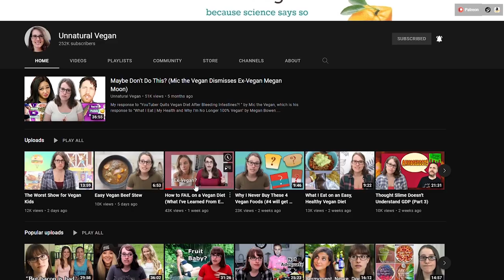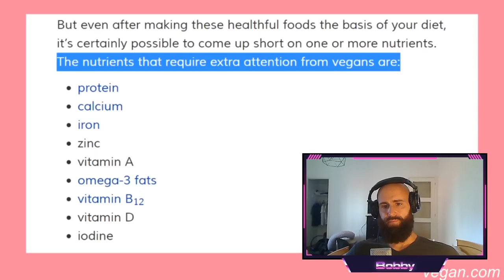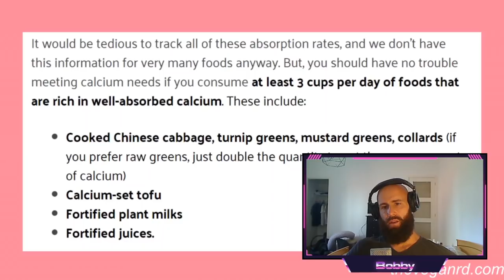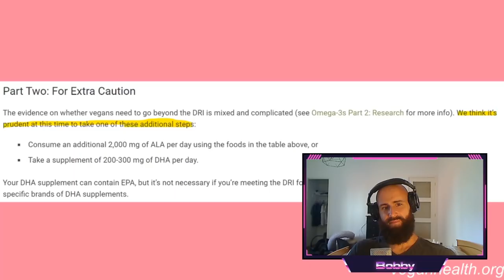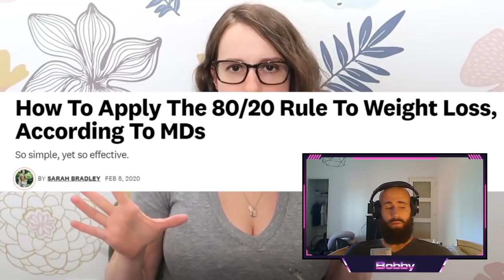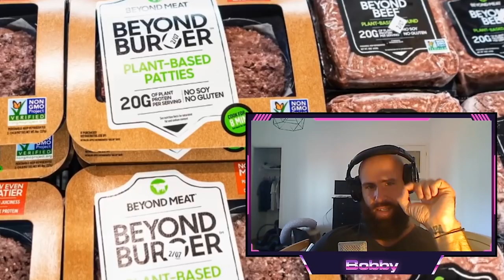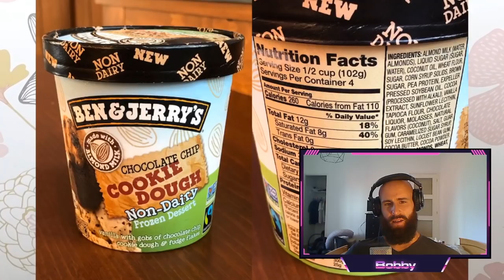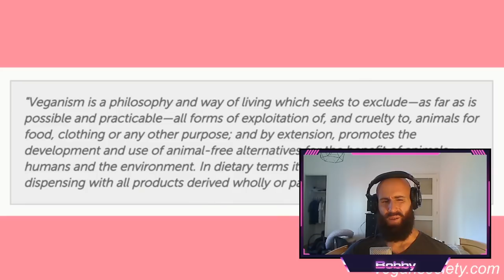Unnatural Vegan : YOU DID IT WRONG AGAIN !!!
Unnatural Vegan says you did it wrong AGAIN. Vegan YouTubers are in Denial since Carnivore / Keto  / Primal Dieters and Ex-Vegans came out and debunked every single claim the plant-based gurus made. In this video, she tries to rationalize again how all the Ex-Vegans lie and simply overprioritize nutrition. In the end, she recommends you simply shut your brain off and eat Plant-based Junkfood. RECLAIM YOUR HEALTH and EAT MEAT!

ORTHODOXY AND THE KINGDOM OF SATAN :
ORTHODOXY AND THE RELIGION OF THE FUTURE